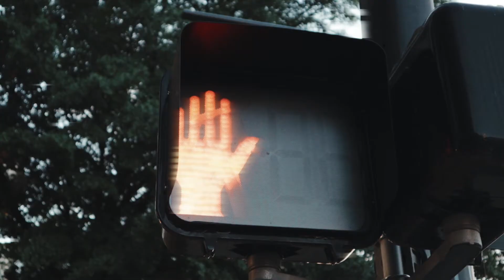Music Video for The One Keon feat. Mike Teezy "Amazing Grace"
Need help bringing your visual idea to life? for more information. Feel free to browse through the rest of the creative portfolio found on the website.